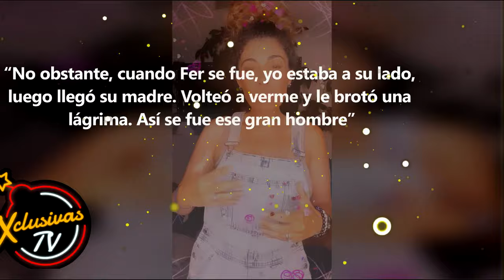Anna Ferro revela toda la verdad de la partida de Fernando del Solar.